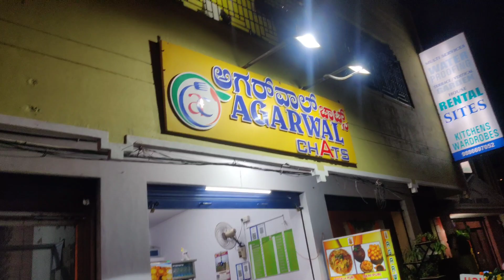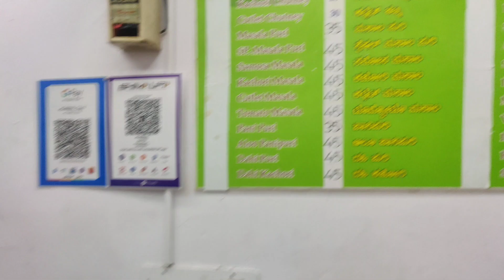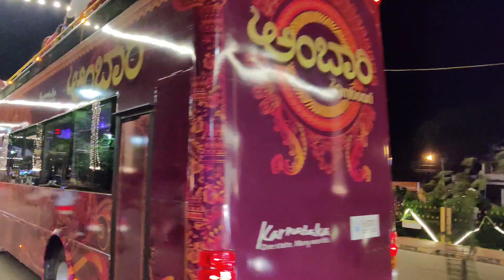Mysore Dasara | Oct 2021 | Mysore Vlog | Amruthaabishek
Our first Vlog and that too of the Famous Dasara Festival in Mysore my wife's hometown, had a wonderful time looking at the beautiful city with full of lights. Please visit Mysore during Dasara time.

We tried this for this first time, please let us know your thoughts, feedback if any to improve